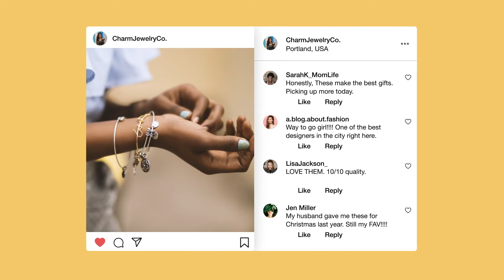Instagram Post / After Effects Project Files Download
Includes a follow along video tutorial! Great for After Effects beginners. Beautifully display your social media presence with this animated Instagram template. Fill in the 4 comments to reflect the information you’re looking to show. Recreate real feedback from your customers in full HD resolution. Perfect addition to an ad pitch, case study, media presentation or project of any kind. Drop in profile picture, change the text and render!

Features

Works with an image or video
Add your own text
Video tutorial included
Fast rendering
No plugins required
Fully customizable
Easy to use
Quick responses to any questions
Clean After Effects project
100% After Effects